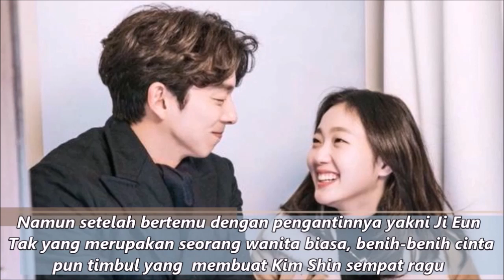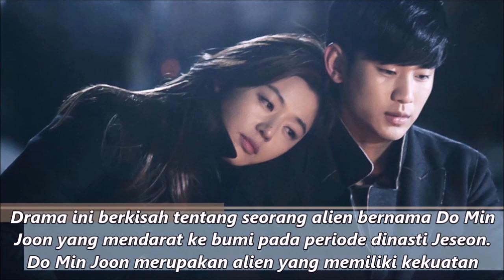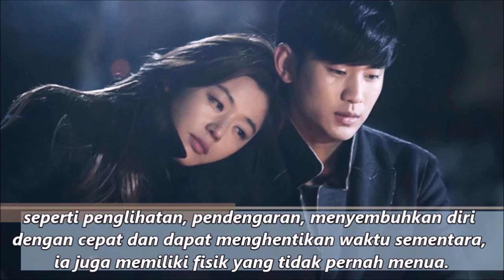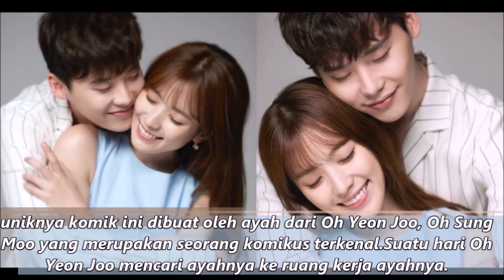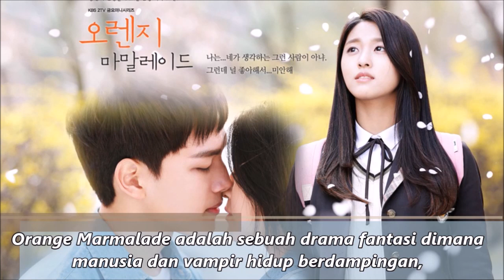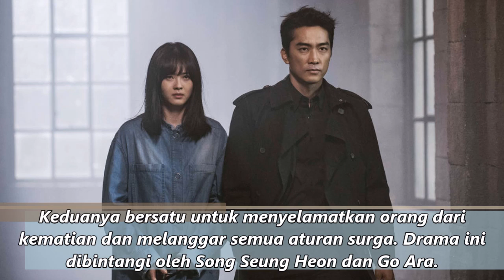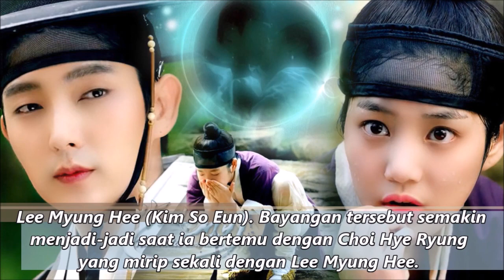13 Drama Korea Romantis dengan Tokoh Utama Bukan Manusia (Cinta Beda Dunia) WAJIB NONTON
Jalan cerita di drama Korea sepertinya tidak akan pernah habis.
Dimulai dengan mengangkat kisah nyata, mengangkat berbagai profesi sebagai tokoh utama, drama Korea juga tidak ketinggalan mengangkat dongeng dan tokoh legenda ada sebagai tokoh utamanya.

13 Drama Korea Romantis dengan Tokoh Utama Bukan Manusia, (Cinta Beda Dunia), WAJIB NONTON,